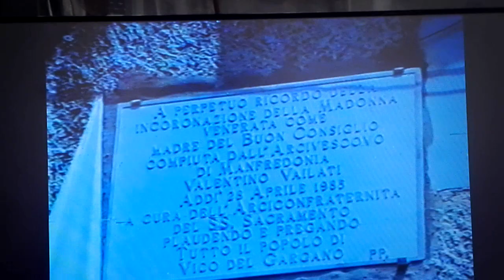COMMEMORAZIONE DELL INCORONAZIONE DELLA MADONNA DEL BUON CONSIGLIO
Commemorazione e scoprimento della targa avvenuto il 26 aprile 1987, in ricordo dell incoronazione della Madonna del Buon Consiglio avvenuta il 26 aprile 1985.